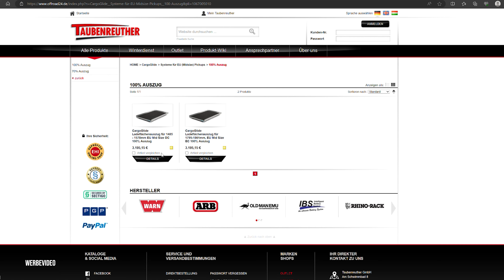Schwerlastauszug für Camping oder Handwerker - Decked Cargo Glide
Der Ultimative Schwerlastauszug für Camping und Handwerker der Decked Cargo Glide.

Ladeflächenauszuge mit Schubladensystem
Machen Sie Ihre Ladefläche vielseitiger und funktioneller. Beladen Sie die Ladeflächen mit Kühlern, Generatoren, Werkzeugen, Sperrholzbrettern, mit allem was schwer ist, und verstauen Sie Ihre Werkzeuge und andere Ausrüstung sicher in den Schubladen darunter.
Wenn Sie einen robusten Auszug mit dem hochwertigen Schubladensystem von DECKED kombinieren, sparen Sie wertvolle Zeit und Energie und haben alle Ihre Werkzeuge und Ausrüstungsgegenstände sofort griffbereit.

Organisation der Ladefläche durch industrielle Fertigung
Der CargoGlide-Auszug ist aus schwerem, pulverbeschichtetem Stahl und Marinesperrholz (beschichtet mit einer thermoplastischen Deckschicht) gefertigt und hält vielen Belastungen stand, die sowohl Ihre Ausrüstung als auch die Arbeitsumgebung mit sichbringen können. Sie haben die Gewissheit, dass Ihr Werkzeug und Ihre Ausrüstung sicher im Schubladensystem verstaut sind.
Merkmale:
Einfache Bedienung
Mehrere Ladungsanschläge ermöglichen es Ihnen, den gewünschten Auszug einzustellen.
Schwere Lasten an einem Hang? Kein Problem
Gleitlager sorgen dafür, dass der beladene Auszug nicht blockiert, wenn das Fahrzeug an einem schrägen Abhang abgestellt wird. Diese Lager sorgen dafür, dass der CargoGlide reibungslos rollt
Sicherer Halt der Ladung
Der Umfang des CargoGlide-Trägers verfügt über innere und äußere Kanäle für stufenlos einstellbare Ladungssicherungspunkte. Serienmäßig mit 4 verzinkten Befestigungsschlaufen. Zusätzliche Befestigungsmöglichkeiten für Ratschengurte oder andere Gurtbänder zur Sicherung Ihrer Ladung sind seperat erhältlich.